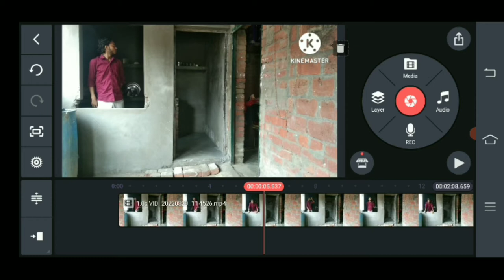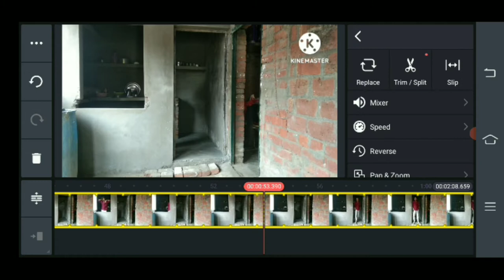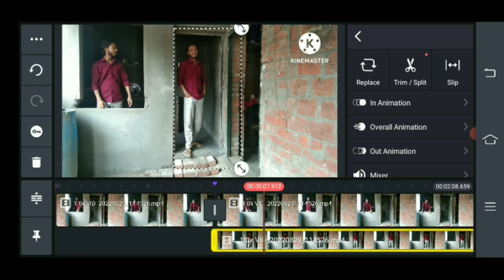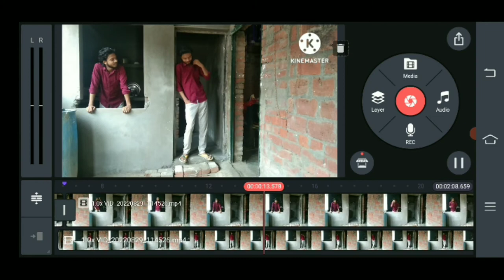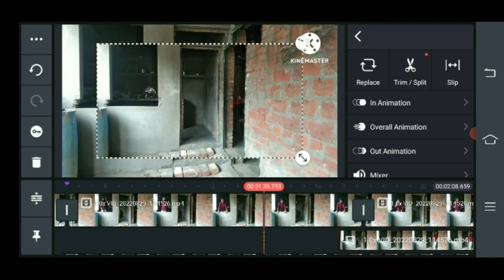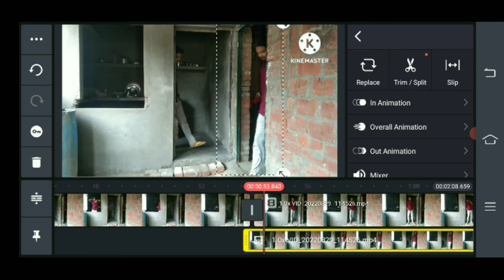Reels! triple role video kaise bnaye | how to make prefect 3 role in video editing - judwa ka bap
Hello doston aap sab Logon se hath jodkar namaste 🙏🙏🙏🙏
   Is video mein double role editing ke bare mein bataya hai

Only. copyright
1976 Allowance
Comment news
Reporting teaching scholarship and research  fair
Use is a used
Permitted by copyright statuse  that might otherwise be infring
Non- profit educational or personal use tips the balance in favor of fair useuse

1) How to double role in video
2) Double role wali video kaise banay
3) film ki shooting kaise hoti hai
4) Double role video
5) Double role video editing
6) Making of double role in film
7) Double role acting kaise karen
8) how to sort double roll
9) double role sort video
10) Double role

1. Double Role video editing tutorial 2. Double Role video kaise banaye

3. Double Role video Tutorial kinemaster

4. Kinemaster video editing tutorial

5. Double Role video 6. How to edit double roll video

7. How to make double role video

8. Kinemaster trick

9. Kinemaster editing tutorial

10. Kinemaster video editing

11. Double roll video editing 12. Dual role video editing

13. video editing

14. double roll video editing tutorial

15. Double roll video kaise banaye

16. Kinemaster me video kaise banaye